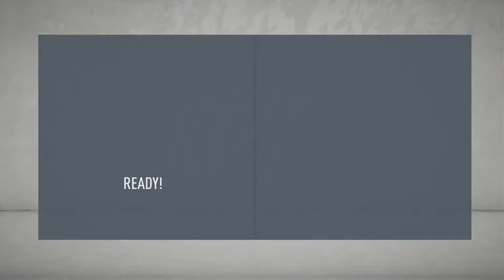FIFA 20 buyng Semedo and derby vs Juve!!! Fiorentina career mode Ep1